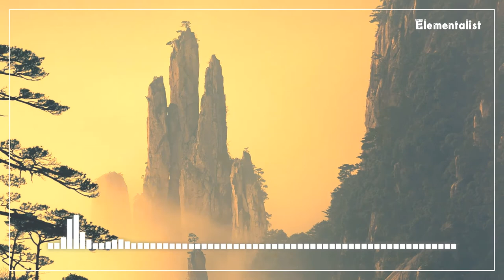EDM TikTok | Bầu Trời Im Lặng Remix (代青塔娜 - 寂静的天空) Nhạc Tiktok hot gây nghiện 2021